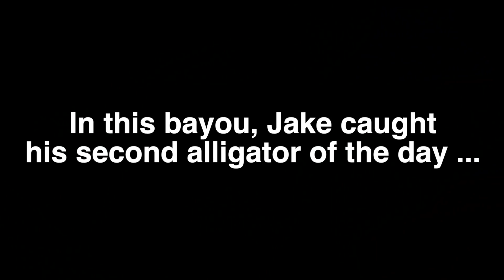Hottest speckled trout pattern in the WORLD right now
In South Louisiana, the speckled trout limit is generous, and it's not hard to hit this time of year fishing one specific pattern.

How has your speckled trout fishing been lately? Do you think it will get better or worse over the coming weeks?

Fishing gear:
Versamaxx Bolt
MirrOlure SheDog
Vudu Shrimp
Zoom Z-Craw Jr.
Team Lew's Lite LFS Speed Spool ACB TLL1SHL Reel
Team Lew's LS Spool Baitcast Reel, TLL1SH
Team Lew's Hyper Mag Speed Spool SLP TLH1XH Reel